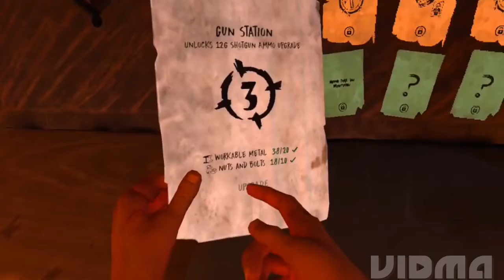The walking dead saints & sinners/ episode 5: IF IT MOVES IT DIES!!!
Welcome back to the apocalypse. We have armed ourselves and are ready to let off all are steam!, Walker or human. If it moves it dies!!